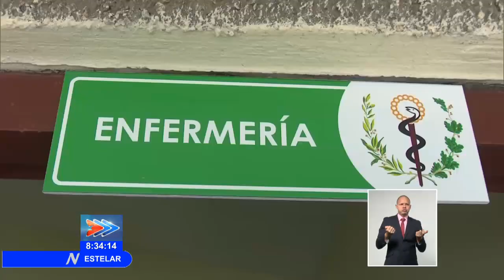En Cuba comienza la temporada estival, Las Tunas adoptan medidas por pandemia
En pocos días iniciará oficialmente en toda Cuba el verano 2020. En LasTunas, diferentes organismos de la provincia preparan condiciones para garantizar el éxito de la TemporadaEstival, a pesar de las restricciones que impone la pandemia del nuevo coronavirus.